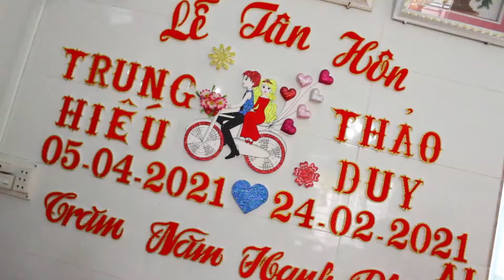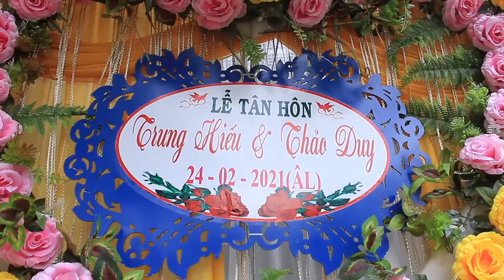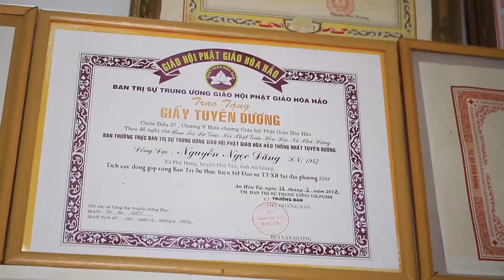LE THANH HON TRUNG HIEU & THAO DUY